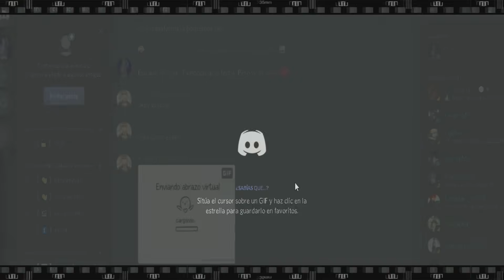SHOGUN Final Explicado, Análisis & Resumen Shogun Episodio 10 ¿Temporada 2? Toranga y John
Si han sido unas semanas difíciles para los fans de Shōgun. Pero gracias a eso el señor Toranaga ha logrado su objetivo convertirse finalmente en el gobernante de todo Japón, pero ¿¡¿a qué costo?!? Perdió un hijo, un hermano traidor, a un amigo de toda la vida y por si fuera poco Mariko y el aijin fueron sus caballos vencedores. A este ritmo, pareciera que Toranaga gobernará un cementerio. Pero la guerra aún está lejos de terminar. El episodio 10 da finalmente conclusión a todo lo construido hasta este momento revelado de una vez por todas el destino del Japón feudal. Así que acompáñame a desvelar todo lo que paso al final y tratemos de profundizar en su significado. Por suesto habrá spoilers.

Shogun Episodio 10, Final Explicado Shogun, Explicación del Final Shogun, Shogun Capiputlo 10, RESUMEN Shogun, RESUMEN Shogun Episodio 10, Shogun Temporada 2, El sueño de Jhon Blackthorne Shogun, Batalla de Sekigahara, El sueño de Anjin Shogun, Ishido vs Taranaga Shogun, Lady Mariko Shogun, Lady Ochiba Shogun, Shogun James Clavell, Shogun la serie de Disney, SHOGUN EXPLICACION FINAL, Serie Shogun 2024, Serie Disney+ Star+ Shogun 2024